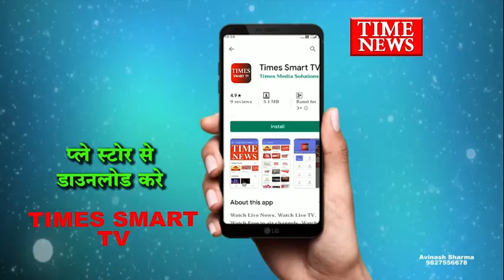कार्यक्रम स्थल पर तैयारियों का जायजा लेने भाजपा जिला अध्यक्ष सहित प्रशासनिक अधिकारी आज कागपुर पहुंचे